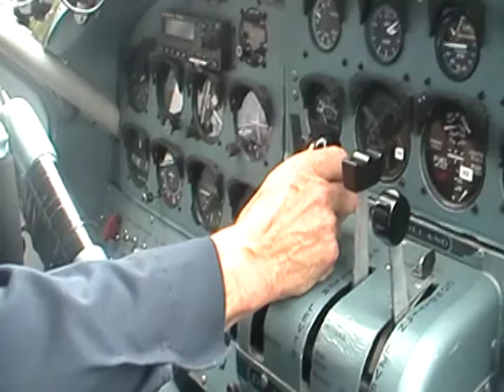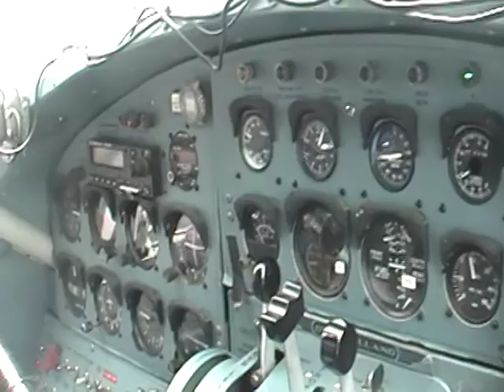Lake Rosee--Spot rides shotgun at takeoff in the Otter---headed for Rosee